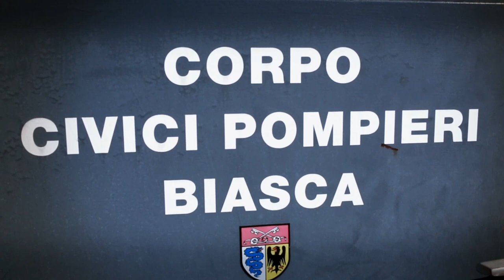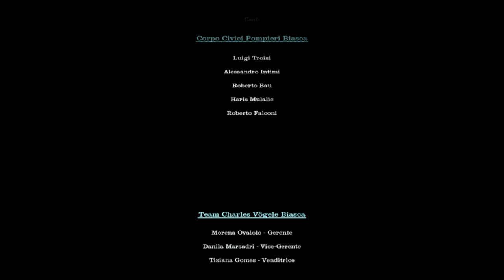Charles Vögele Mode SA - (Spot/Promo)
Spot pubblicitario vincitore del concorso emesso lo scorso agosto 2012. Questo spot ha vinto su oltre 180 altre partecipazioni. Diretto da Marco Bitonti
Video realizzato per pubblicizzare il negozio d